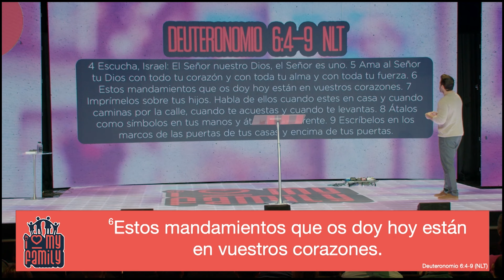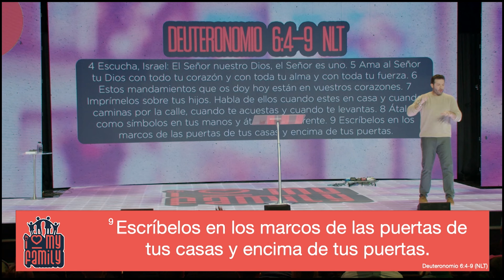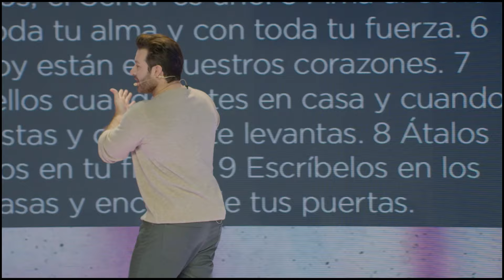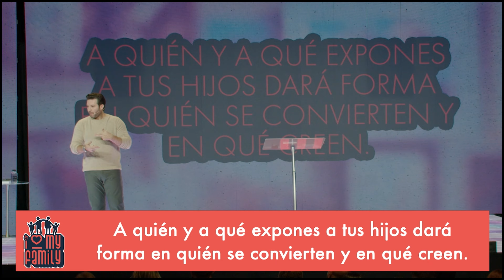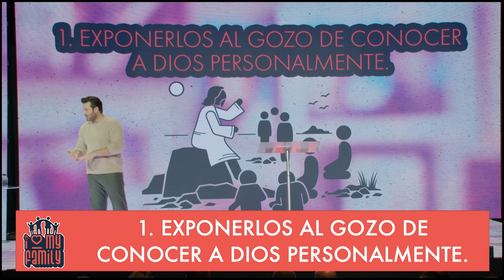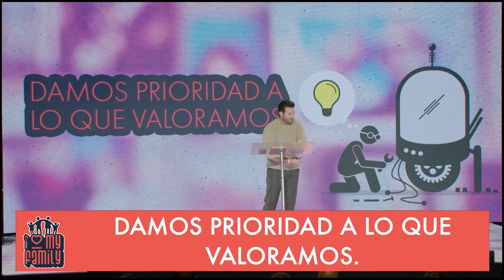ILoveMyFamily-ComoAyudarNuestrosHijosAConectarseConDios|Pr.Rodrigo Palmer|10/13/2024|PREDICA2024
Oramos al Señor que este mensaje haya hablado a tu vida.

Si tienes alguna pregunta o sugerencia no dudes en contactarnos.